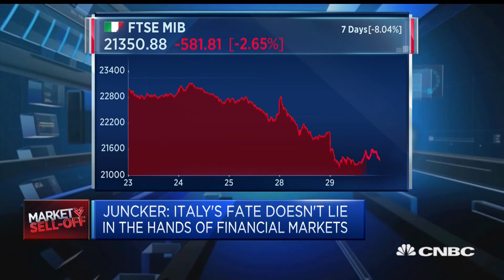Italy could return to the polls in July, according to reports | Squawk Box Europe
CNBC's Willem Marx speaks about the political stalemate in Italy.